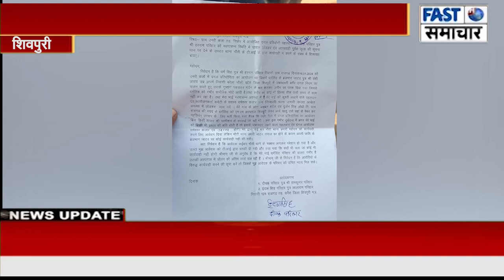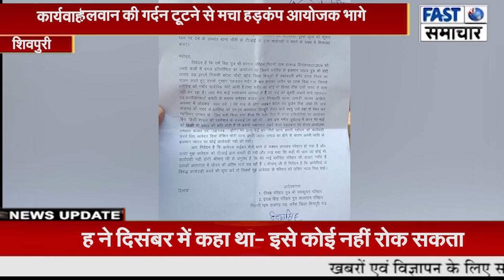दंगल में पहलवान की गर्दन टूटने से मचा हड़कंप आयोजक भागे